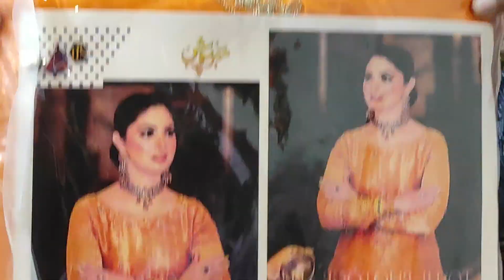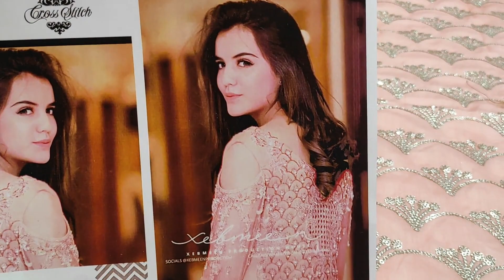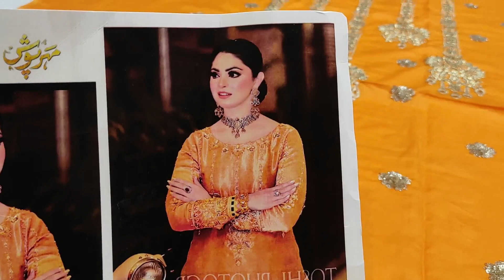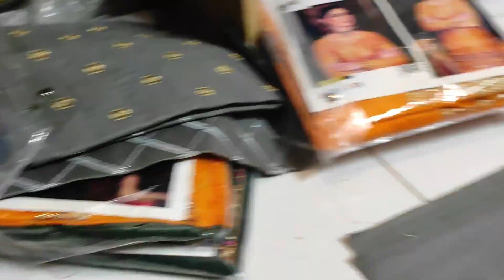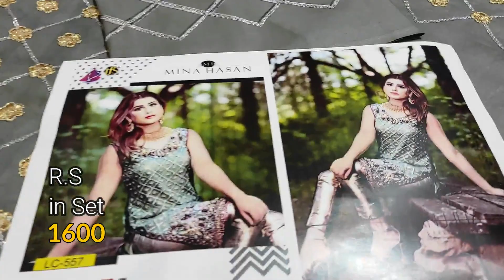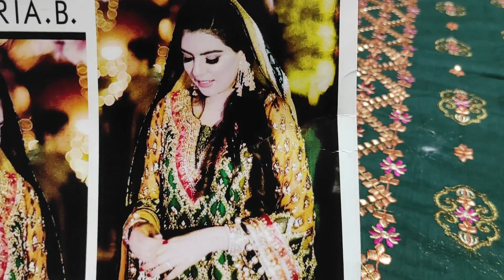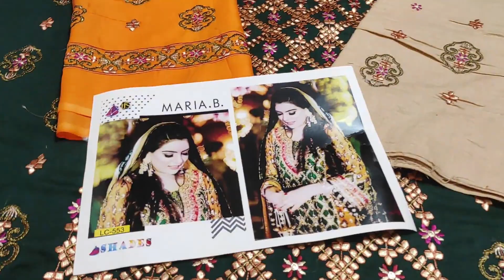Full Embriodery Fancy Dresses | Wholesale Prices in Faisalabad